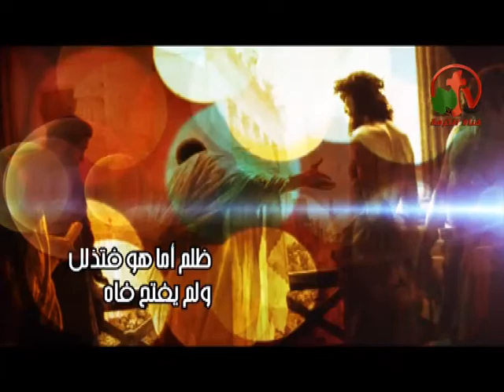بيت صلاة أم مغارة لصوص؟ - المسيح في النبوات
بث مباشر من قناة الكرمة 29 مايو 2013
أعدادأعداد وتقديم: الدكتور القس جون نمور ويحاوره: الأخ أندرو حبيب
البرنامج من أنتاج وأخراج: قناة الكرمة